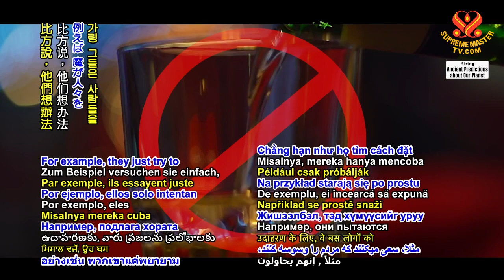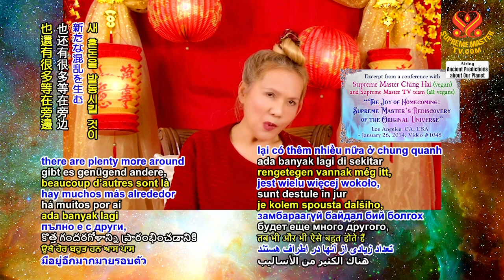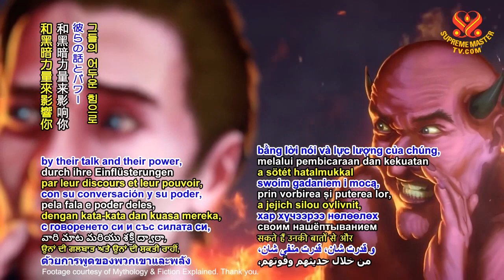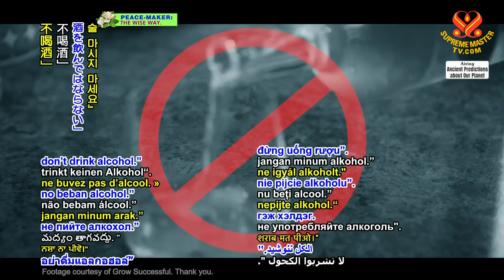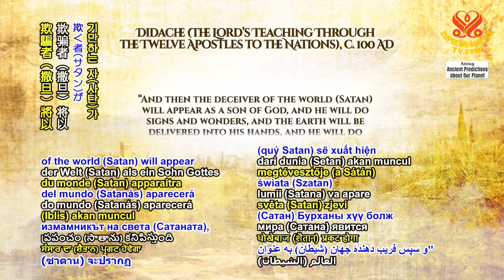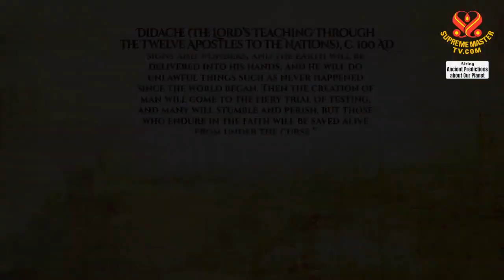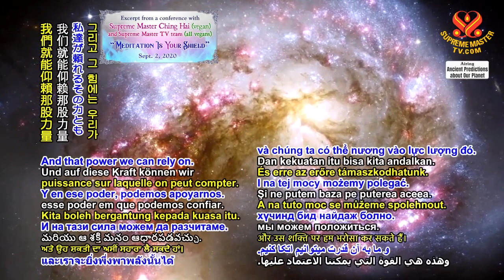How To Rise Above the Negative Influence (Cách Vượt Lên Khỏi Ảnh Hưởng Phủ Định)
Prophecy of the Golden Age Part 156 – Christian Prophecies of the End Times
WEEK 203 – EPISODE 1419
AIRDATE: Sunday, August 22, 2021